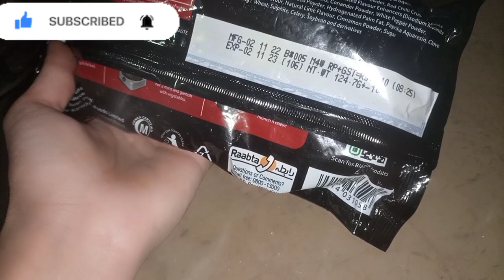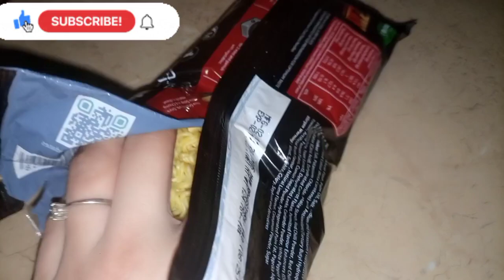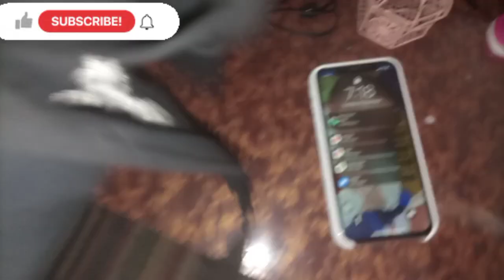5 Days Skin Whitening Challenge: Hand and Feet Whitening Formula Cream At Home Beauty Tips In Urdu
Hand and Feet WhiteningCream